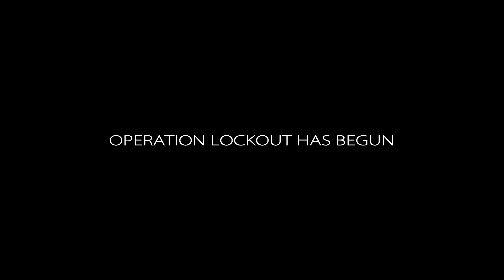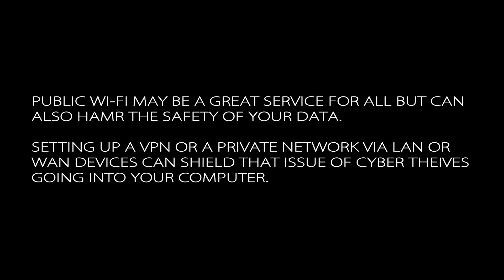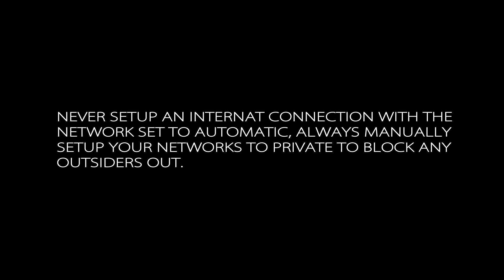Operation Lockout 106 PUBLIC WI FI IS NOT SAFE stereo